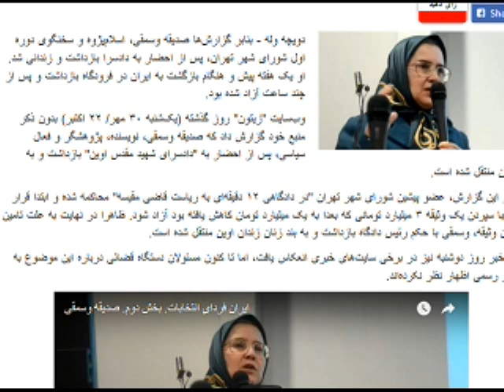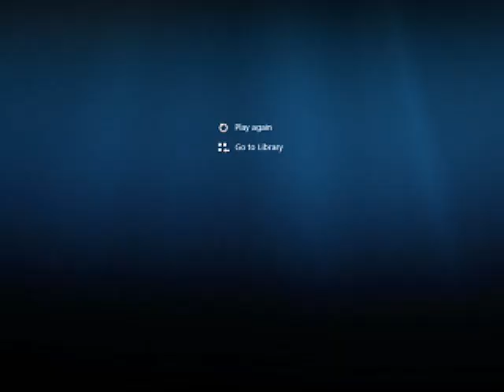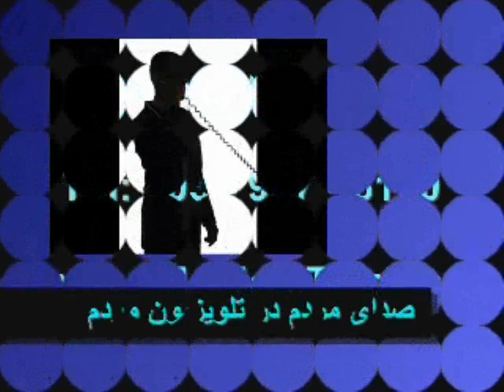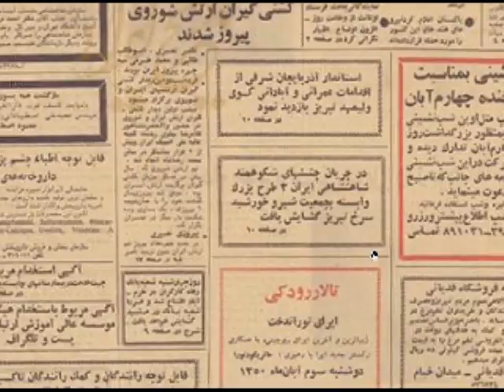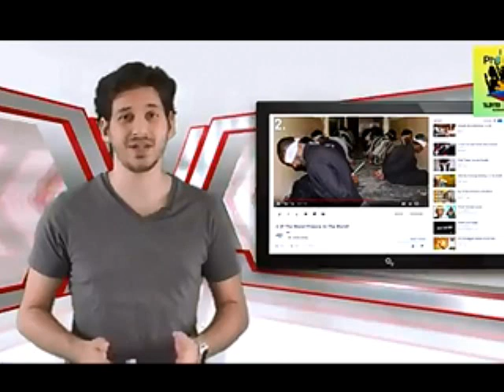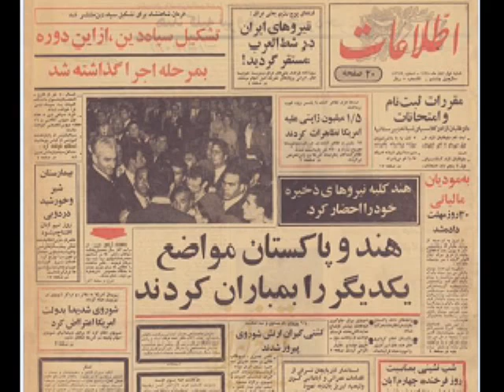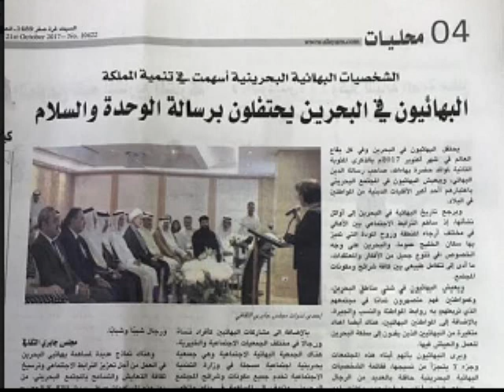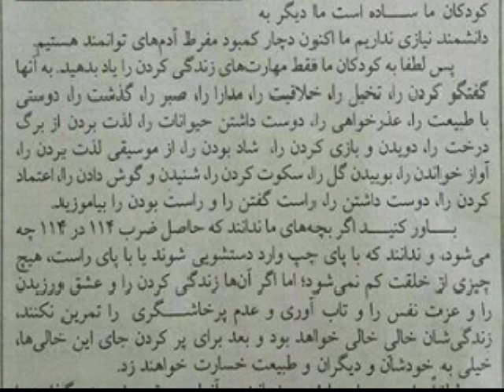Sorbi 2017-10-23 * Persian TV * Mardom TV usa * ​سربی با مردم ​